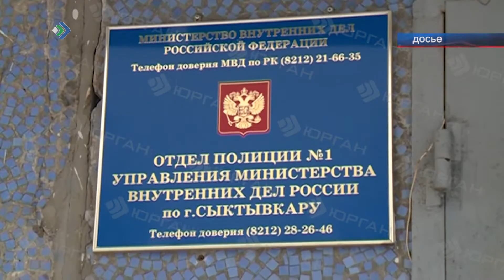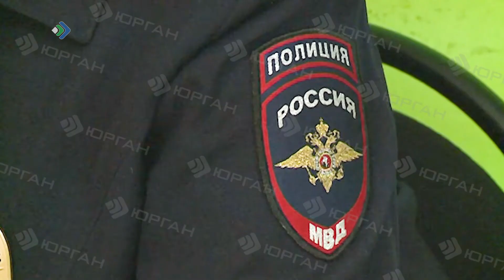Недобросовестный арендатор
Сыктывкарец через сайт бесплатных объявлений продал чужой перфоратор в половину рыночной цены. Удалось ли полицейским вернуть владельцу похищенный инструмент?